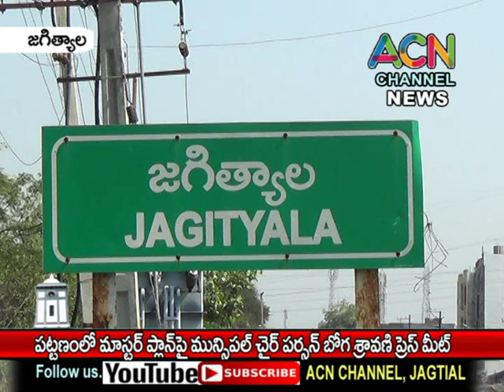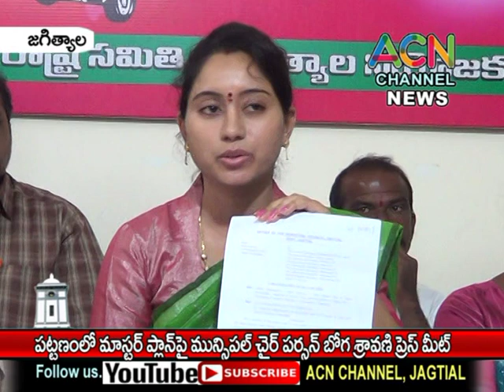జగిత్యాల పట్టణంలో మాస్టర్ ప్లాన్ పై చైర్ పర్సన్ బోగ శ్రావణి ప్రెస్ మీట్